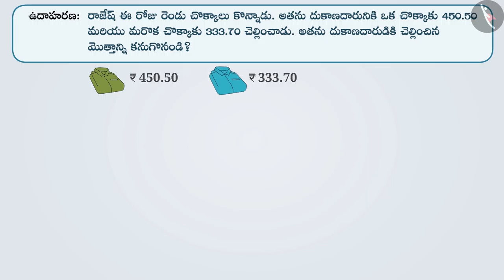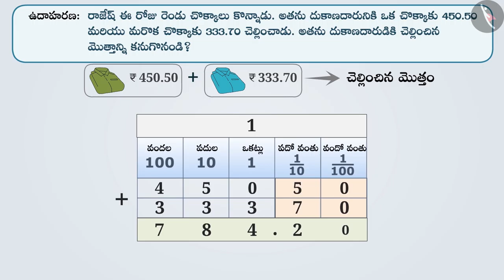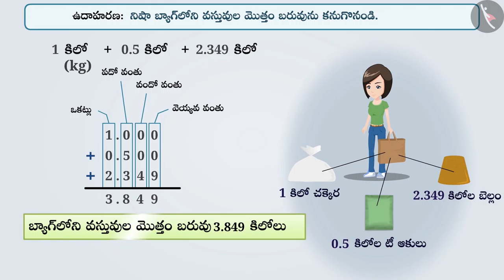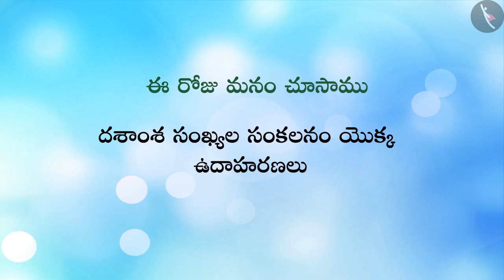దశాంశ సంఖ్యల సంకలనం|Part 2/3|Addition of decimal numbers|Telugu|Class 6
దశాంశ సంఖ్యల సంకలనం|Part 2/3|Addition of decimal numbers|Telugu|Class 6 | దశాంశాలు | कक्षा 6 | NCERT | దశాంశాలు

Data- Meaning, Recording and Organising | Decimals | Grade 6 | NCERT | Decimals

Welcome to part 2 of Addition of decimal numbers. In this video, we will discuss various examples of Addition of decimal numbers.